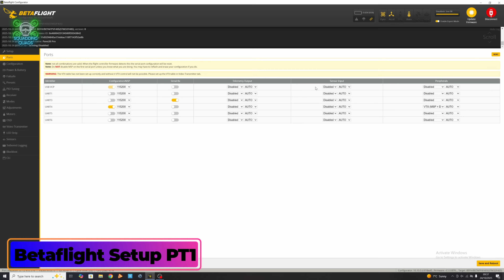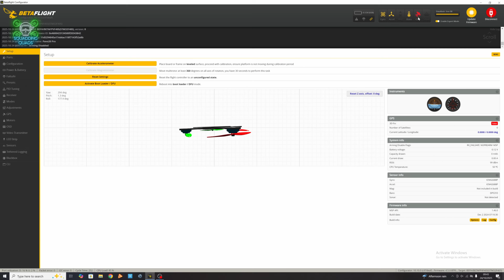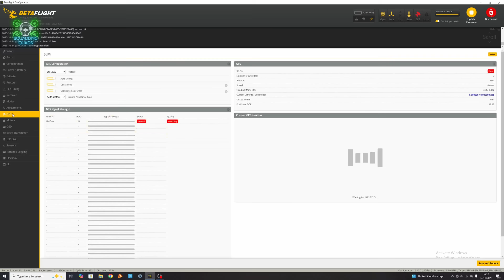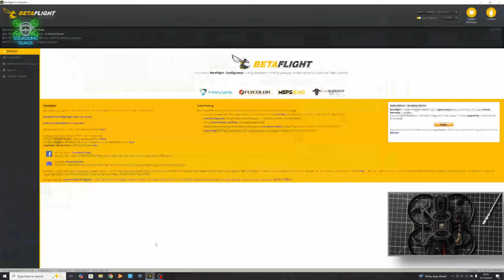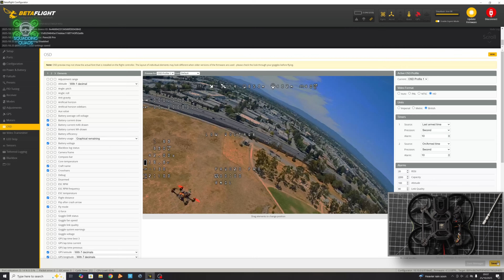How to Install & Setup a GPS on the BetaFPV Pavo20 Pro + Full Speed Test with BoyWonderFPV!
Cheap dji goggles

Want to unlock the true potential of your BetaFPV Pavo20 Pro? 🚀 In this video, we’ll walk you step-by-step through how to install and set up a GPS module on your drone — from wiring and Betaflight configuration to testing it live in the field.

But we’re not stopping there… we’ll also push the Pavo20 Pro to its limits to finally answer the eternal question — how fast is it really? 🏁

Join BoyWonderFPV and me for an epic flight session packed with tips, tutorials, and real-world testing that every FPV pilot will love.

If you’ve ever wanted to add GPS to your Pavo20 Pro for speed readings, distance tracking, or rescue mode, this guide covers it all. 💪

📍 Chapters
0:00 Intro
0:45 Why Add GPS to the Pavo20 Pro
2:10 Wiring the GPS Module
4:15 Betaflight Setup & Configuration
7:30 Field Test Setup
9:00 Full Speed Run & Live Results
11:45 Should You Add GPS to Yours?
13:00 Outro

🎮 Equipment Used:

BetaFPV Pavo20 Pro

Radiomaster TX15 MAX

SpeedyBee V4 App

GPS Module (BN-220 or equivalent)